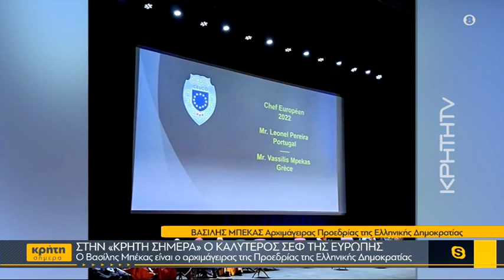Στην «Κρήτη Σήμερα» ο καλύτερος σεφ της Ευρώπης